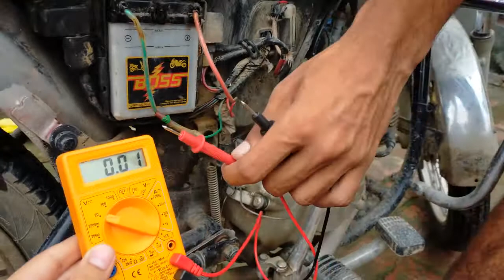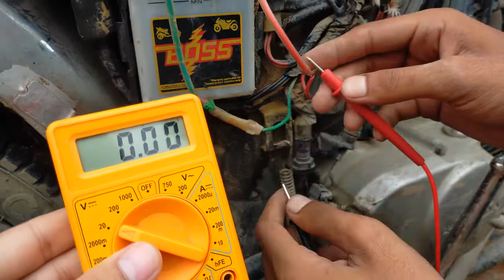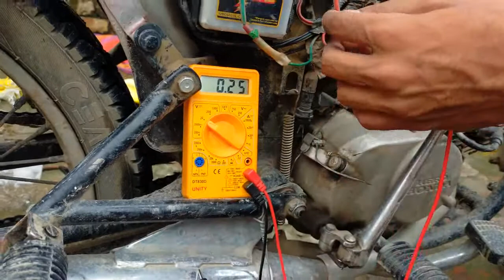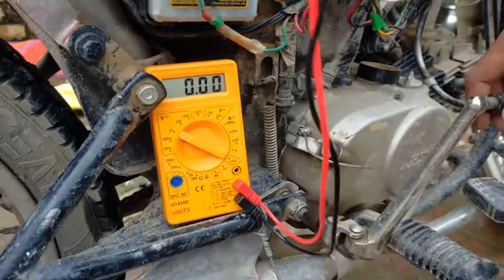Battery is not charging